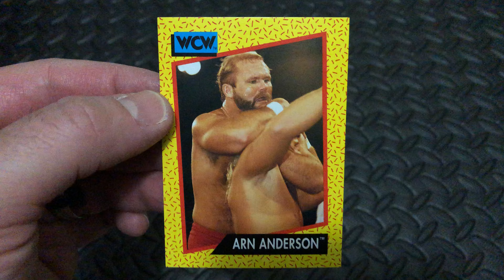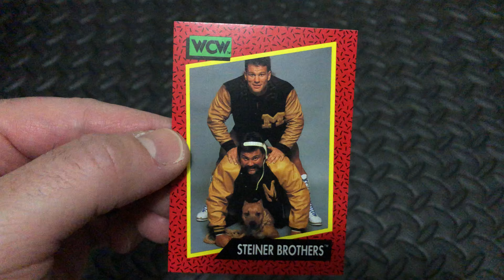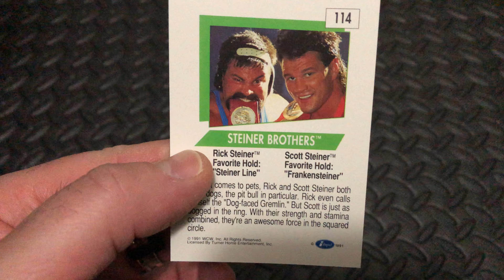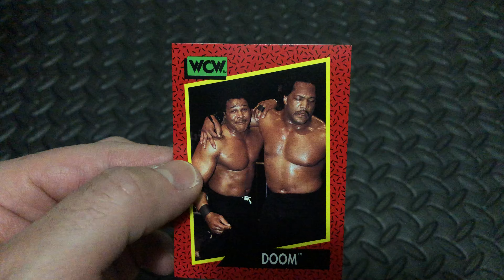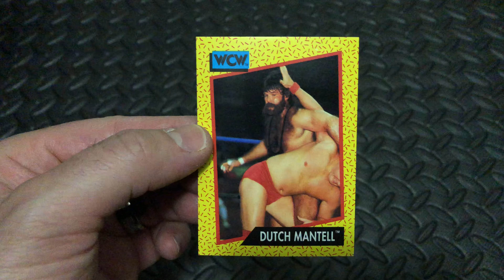Non Wax Pack Break ❗️Impel: WCW Wrestling (1991) 08 of 36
Opening packs from yesteryear. Next up (1991) Impel WCW Wrestling Card Box of 36

By the time the set reached market some of the wrestlers featured changed their characters or were no longer with WCW. Sid Vicious (Sid Eudy) and Mr. Wall Street (Mike Rotunda) were in the process of leaving WCW for WWF. Tag teams "The Southern Boys" and "Doom" were no longer wrestling under those names. (source: Wrestling Observer Newsletter)